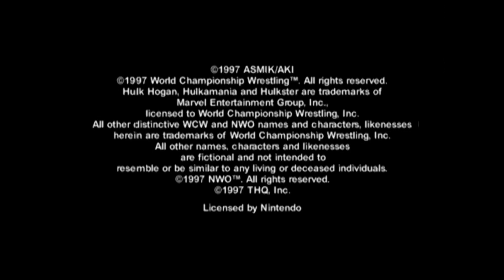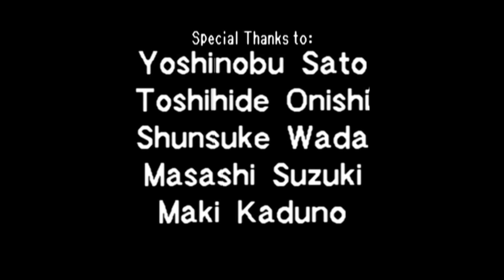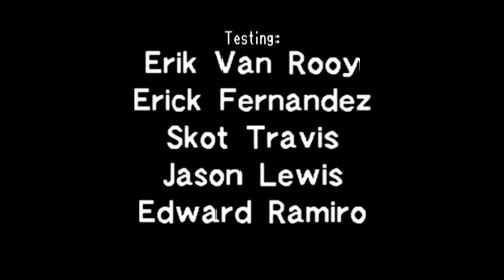WCW vs nWo: World Tour N64 - nWo World Heavyweight Title - Hollywood Hogan (1080p/60fps)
WCW vs nWo: World Tour is a professional wrestling video game released in 1997 for the Nintendo 64 game console. Released at the peak of World Championship Wrestling's (WCW) dominance in the Monday Night Wars, World Tour was THQ's first foray into the N64 wrestling scene and is a semi sequel to the lesser known WCW vs. the World for the PlayStation. It is the second best-selling wrestling game for the N64 console.

Asmik Ace Entertainment and AKI approached the title by producing a wrestling game similar to Puroresu and fighting games. The resulting game was well received for its tight construction and ease of play, especially compared to Acclaim's comparatively more difficult and convoluted game, WWF War Zone. In fact, the playing style of World Tour, namely its revolutionary "grappling system," set a standard for pro wrestling video games to be expanded in future THQ titles for many years following.

Its sequel, WCW/nWo Revenge, would build upon the engine tremendously by introducing ring entrances, improved graphics, more arenas, more signature moves, actual WCW championships, attire modification, and other improvements.

Gameplay

World Tour introduced Asmik/AKI's critically acclaimed grappling system, in which all moves are started by holds. Choosing to either tap or hold the A button will subsequently produce either "weak" or "strong" results once the move is performed, while a similar system is used for strikes. Wrestlers can also perform their signature taunts to help elevate their Spirit gauge and perform "Special" front and rear finishing moves when their gauge peaks.

In addition to single, tag team, handicap, and battle royal, match modes not seen in future releases include a WCW versus nWo tournament, round-robin tournament, and league tournaments more familiar to Japanese wrestling. Unlike today's wrestling games, World Tour features no create-a-wrestler mode, story mode, or ring entrances and has a limited amount of actual WCW wrestlers. It also makes no reference to championship belts and, upon the successful completion of a tournament, shows an illustration of a fist raising a gold trophy. A championship belt creation feature was touted prior to the game's release, but this was ultimately scrapped.

Players can also attempt the "league challenge" in which a player must defeat several wrestlers from a given "promotion" in a row. Doing so allows a player to compete for that promotion's championship against a hidden character: Diamond Dallas Page (WCW), Wrath (DOA), Glacier (IOU), Randy Savage (NWO). Once a player has earned every championship they unlock "World Wide Wrestling" a longer challenge consisting of wrestlers from all four promotions. The championship match being against another hidden character: Joe Bruiser (a caricature of Muhammad Ali).

Other features were apparently carried over from the style of the game's Japanese counterpart. This includes the enabling of bleeding despite the practice being forbidden on WCW television due to its more family-friendly presentation. Foreign objects can be retrieved from the audience and used outside the ring. Weapons include a steel chair, half a wooden folding table, a black baseball bat, and a barbed wire bat, the latter not being characteristic of WCW programming but rather Japanese hardcore wrestling.

Roster

In addition to WCW and nWo leagues, Asmik Ace and THQ included fictional wrestling promotions Dead or Alive Wrestling, a reference to Frontier Martial-Arts Wrestling, and Independent Union, a reference to International Wrestling Grand Prix. These factions consist of several "fictional" characters who are actually Japanese wrestlers that appeared in that country's version of the game, Virtual Pro Wrestling 64. They appear in the American version with names changed due to copyright laws. These Japanese wrestlers include, among others FMW stars such as Hayabusa, who was renamed "Hannibal," and Atsushi Onita, who was renamed "Pucheta," as well as future WWF stars such as Taka Michinoku, who goes by the moniker of "Black Belt." These characters were also given extravagant profiles in the game's official strategy guide; Abdullah the Butcher, renamed "Saladin," is described as a former Afghan Secret service operative who refused orders to assassinate Mikhail Gorbachev.